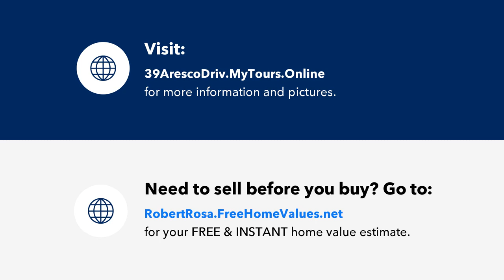39 Aresco Drive, Middlefield, CT Presented by Rob Rosa.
Contact Rob Rosa for more information.
Berkshire Hathaway HomeServices New England Properties

**Elegant Luxury Estate in Prestigious Neighborhood** Discover this custom-built, two-family brick ranch, a masterpiece of luxury nestled in a highly sought-after area. This property boasts privacy and sophistication on expansive land, offering a tranquil retreat. Step into a world of elegance with gleaming hardwood floors and exquisite tile work. The heart of the home is a spacious eat-in kitchen, featuring custom cabinets, vast counters, an island, and stainless steel appliances. Sliding doors lead to a charming patio with a gazebo, perfect for outdoor enjoyment. The large living room, with its striking stone fireplace, offers warmth and grandeur, while the formal living room dazzles with a stunning chandelier, ideal for upscale entertaining. This home includes five plush bedrooms, with the master suite offering a luxurious soaking tub, double sinks, a stand-up shower, and ample closet space. Additional features include a cozy den, oversized garage, shed, central air, and main-level laundry. Outside, the in-ground pool is set in a beautifully landscaped garden, creating a private oasis. This estate is more than a home, it also generates income with an in-law suite; it's a lifestyle of comfort and elegance, a perfect sanctuary for discerning buyers.

Disregard if you have an agency agreement. This is not a solicitation. Have an amazing day!